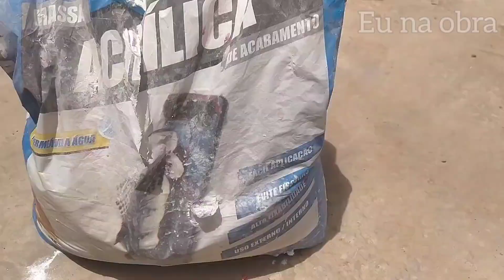The Brilliant Idea of ​​this Genius Mason :usando uma mesa velha